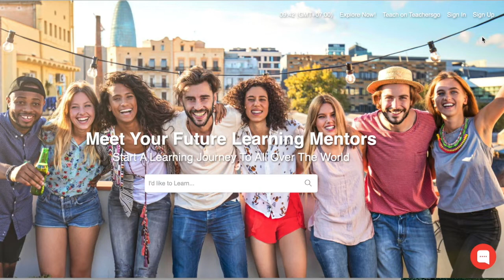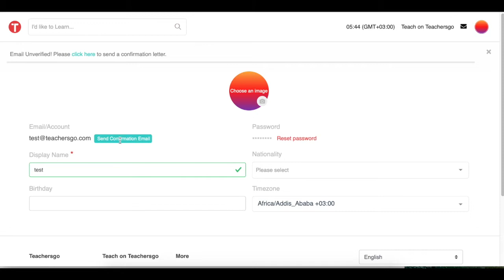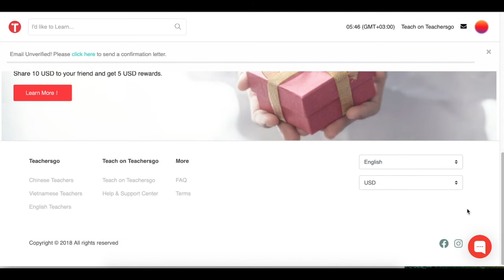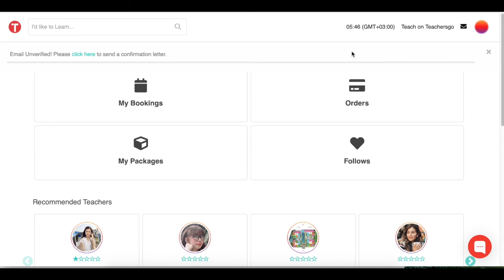Cách đăng ký tài khoản - How to register an account - Hướng Dẫn Teachersgo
Hướng dẫn cách điền hồ sơ giáo viên và học viên:
Cách đăng ký tài khoản trên PC (máy tính) và điện thoại
Cách chuyển đổi ngôn ngữ giao diện màn hình
Cách xác minh tài khoản